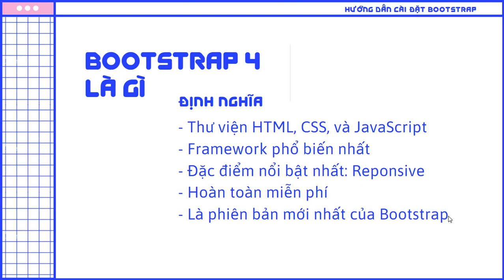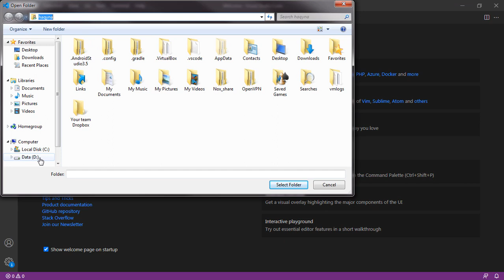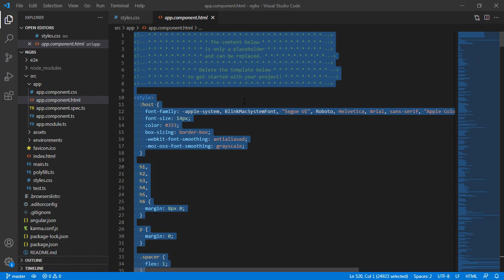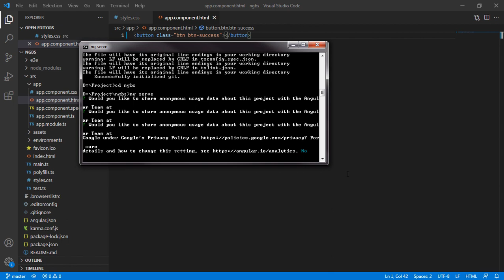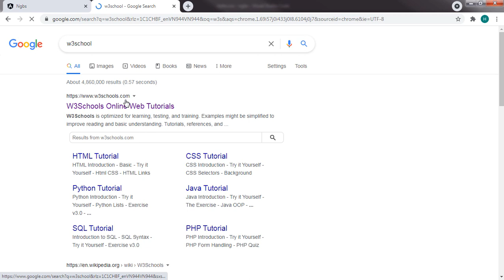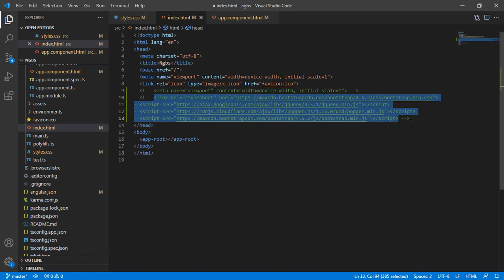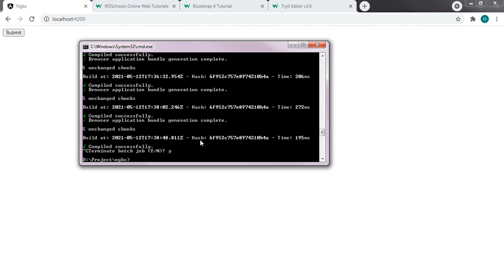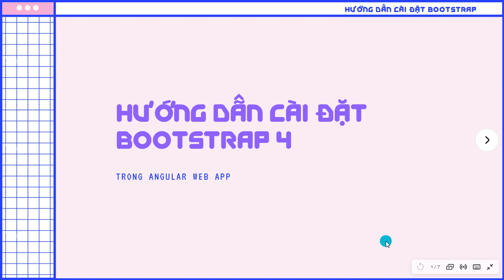Nhúng bootstrap vào website (3 ways to download bootstrap) | Angular Bootstrap Tutorial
Video này sẽ hướng dẫn các bạn nhúng bootstrap vào website (download bootstrap) cho để chỉnh sửa giao diện trong Angular project. Ngoài cách nhúng bootstrap vào html, ta sẽ cùng tìm hiểu Bootstrap là gì? Bootstrap là một framework giúp chúng ta xây dựng website một cách nhanh chóng và dễ dàng. Trong framework bootstrap đã xây dựng sẵn các thiết kế và các template cho form, button, tables, navigation, modal bằng HTML và CSS. Chúng ta chỉ việc sử dụng và bằng việc download bootstrap mà không cần mất thời gian để thiết kế giao diện.
Ngoài ra, Bootstrap 4 còn cung cấp cho chúng ta những thư viện Javascript hỗ trợ cho việc làm hiệu ứng trên website. Sử dụng Boostrap 4 sẽ giúp website của chúng ta có tính responsive, có nghĩa là độ rộng của các thành phần trên website sẽ được hiển th trên nhiều nền tảng khác nhau như điện thoại, máy tính, tivi.

Bootstrap 4 sẽ có những ưu nhược điểm gì so với bootstrap 3? Câu trả lời cũng nằm trong video này.

Sau đây sẽ là 3 cách để Nhúng bootstrap vào website

• Download bootstrap cách 1:
The sample form uses some style classes from Twitter Bootstrap: container, form-group, form-control, and btn. To use these styles, the app's style sheet imports the library.

• nhúng bootstrap vào html cách 3:
  - Cài đặt bootstrap và jquery bằng lệnh npm.
npm install bootstrap jquery
  - Nhúng bootstrap và jquery. Mở file angular.json và thêm vào đường dẫn tới file bootstrap và jquery mà mình vừa dùng npm để lôi về dự án.
"architect": {
  "build": {
    "styles": [
      "src/styles.css",
        "node_modules/bootstrap/dist/css/bootstrap.min.css"
      "scripts": [
        "node_modules/jquery/dist/jquery.min.js",
        "node_modules/bootstrap/dist/js/bootstrap.min.js"

Qua video, tôi hi vọng các bạn biết được sử dụng 1 trong 3 cách nhúng bootstrap vào website. Xin chào và hẹn gặp lại các bạn trong các khóa học tiếp theo